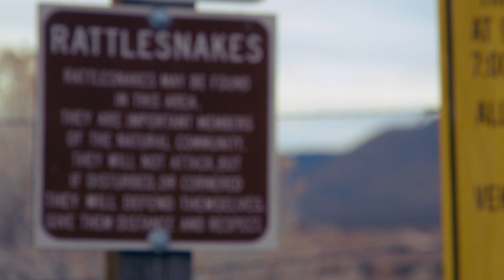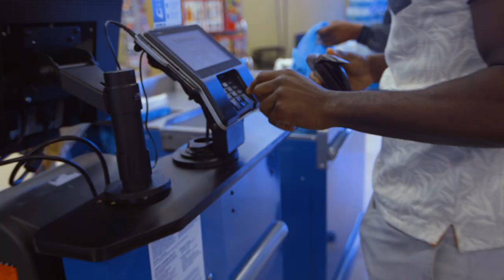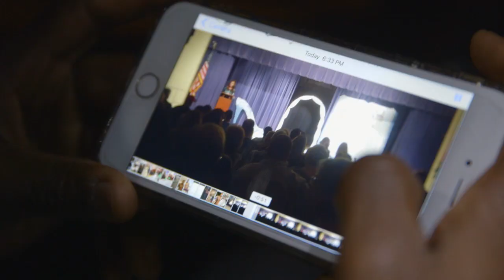UFC 208 Embedded: Vlog Series - Episode 1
On Episode 1 of UFC 208 Embedded, middleweight great Anderson Silva hits the gym in Rio de Janeiro in advance of his UFC 208 bout. Former women's bantamweight champion Holly Holm trains and takes notes ahead of her featherweight title fight. Her opponent Germaine de Randamie is all smiles as she does media in her home country of Holland. Silva's opponent Derek Brunson attends another type of high-stakes contest: his daughter's beauty pageant. UFC 208 Embedded is an all-access, behind-the-scenes video blog leading up to the inaugural women's featherweight title fight taking place Saturday, February 11th. See it live on Pay-Per-View and UFC.TV.

About UFC

UFC® is a premium global sports brand and the largest pay-per-view event provider in the world. Headquartered in Las Vegas with offices in London, Toronto, Sao Paulo and Singapore, UFC produces more than 40 live events annually that consistently sell out some of the most prestigious arenas around the globe. UFC programming is broadcast in over 156 countries and territories to more than 1.1 billion TV households worldwide in 30 different languages. UFC FIGHT PASS®, a digital subscription service, delivers exclusive live events, thousands of fights on-demand and original content to fans around the world.